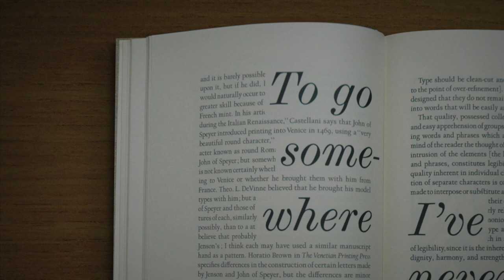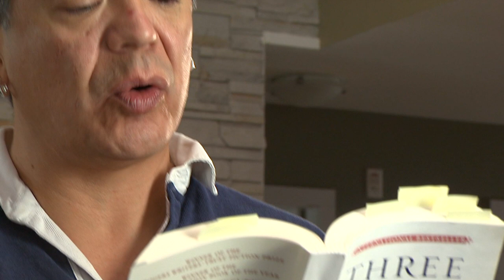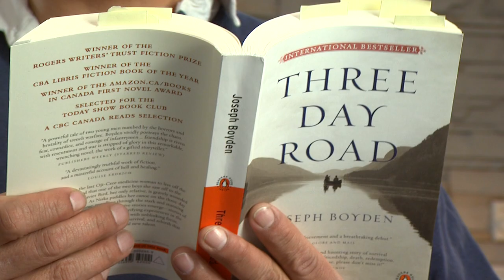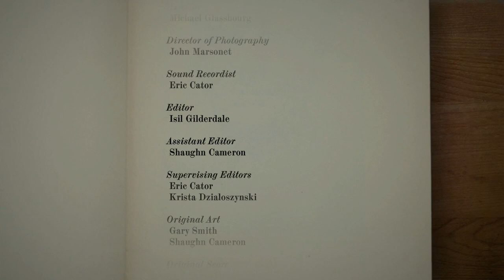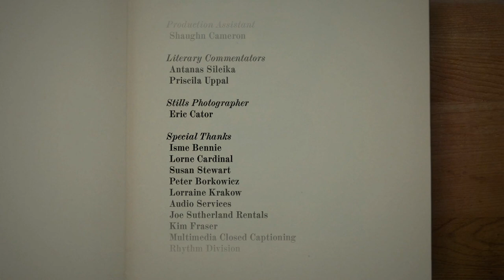Lorne Cardinal presents Three Day Road by Joseph Boyden | Great Canadian Books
In this episode, award-winning actor (Corner Gas), Lorne Cardinal, delves deeply into Joseph Boyden's much acclaimed novel Three Day Road. Cardinal's readings and commentary give insight into Boyden's powerful book that was inspired by the story of Francis Pegahmagabow, a famed sniper in World War 1. This episode features original art by Eric Cator and Shaughn Cameron as well as a score by Larry Cohen.

Produced by Michael Glassbourg .